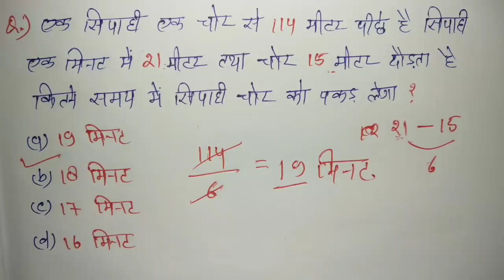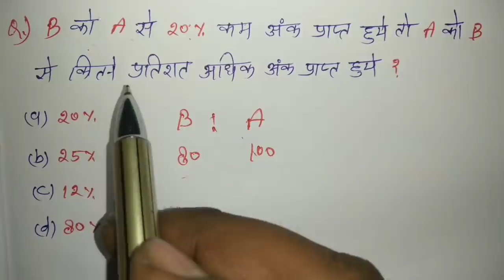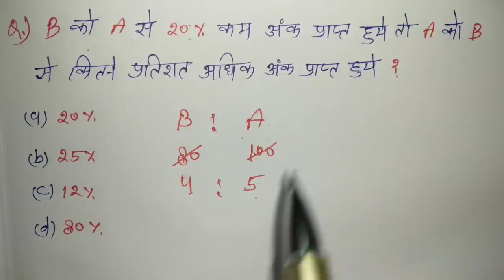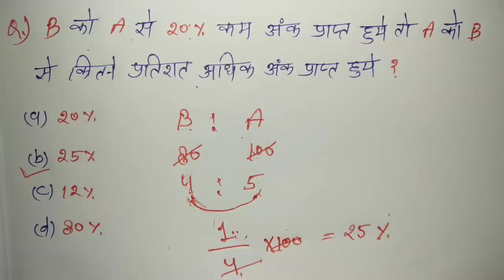Maths : गणित || पार्ट - 9 || शानदार ट्रिक || RAILWAY, NTPC, RPF, ALP, RRB, MTS